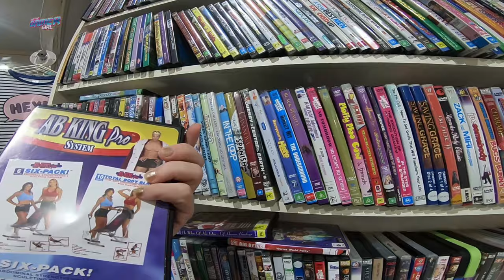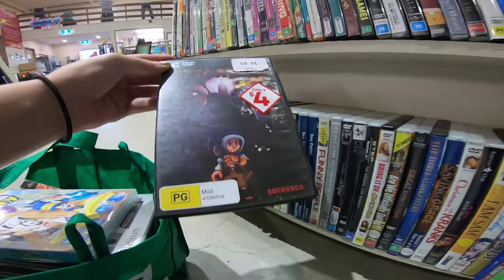CRAZY Thrift Game & DVD HAUL!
Well it's true I found everything for a $1 a piece! Crazy stuff and so many titles, excellent quality movies plus a ton of games.